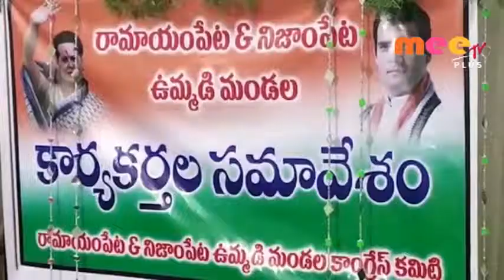కాంగ్రెస్ కార్యకర్తల సమావేశం \\ 25..04..2019 \\ MEETV PLUS NEWS